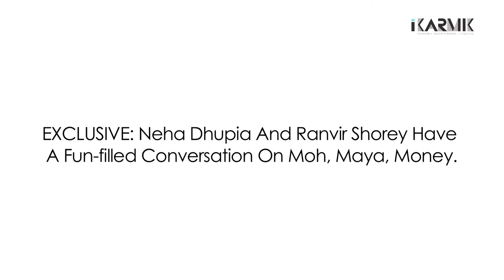EXCLUSIVE: Neha Dhupia And Ranvir Shorey Have A Fun-filled Conversation On Moh, Maya, Money.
iKarmik had an Exclusive, fun filled chat with Neha Dhupia and Ranveer Shorey who opened up about their upcoming film Moh Maaya Money. Check it out.